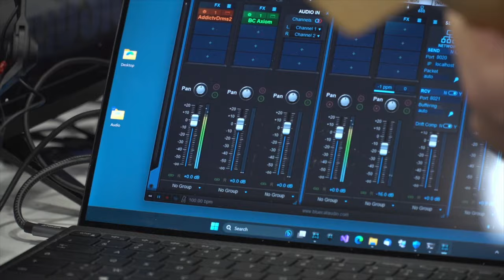Countdown to NAMM with Zach Phillips (Director of Member Services) - Pensado's Place #575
NAMM 2024 is just around the corner and we're bringing you consistent updates with the NAMM team! This week we are joined by Zach Phillips, Director of Member Services to tell us what's new at NAMM. You're At The Place!

Check out the Embody Black Friday Sale Nov 21-28th!

🎉 Pensado's Place at NAMM 2024 🎉
Thursday 1/25: Pensadopalooza with Source Elements
Friday 1/26: Pensadopalooza Spatial Audio Edition with Embody
Saturday 1/27: Business of DJing with Serato